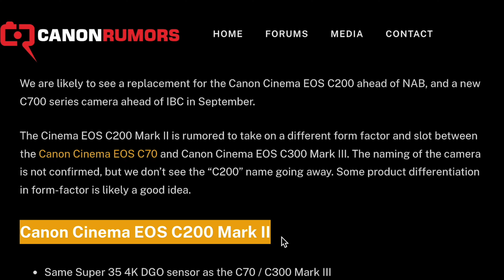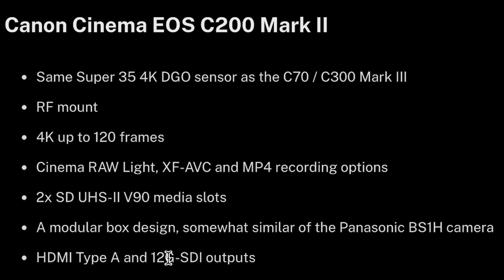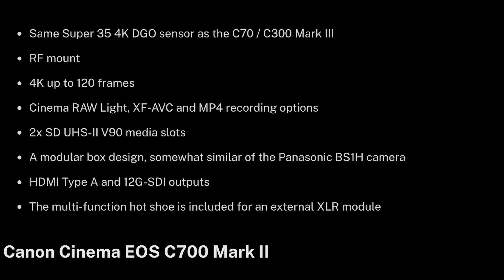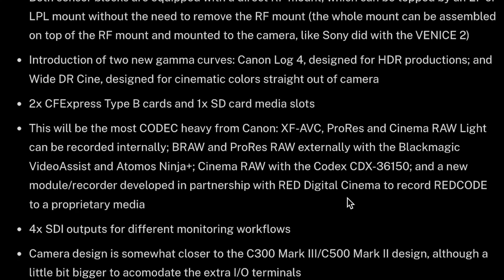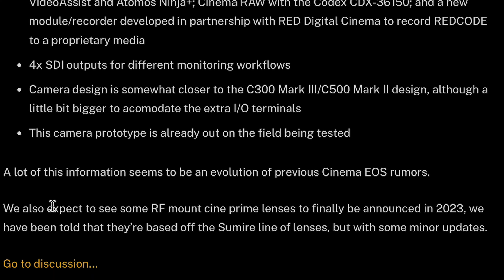INSANE New Canon Cinema Cameras coming in 2023!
The Canon C200 and C700 Mark II are both coming in 2023 as canon look to step up their RF Cinema line along with some RF Cine lenses as well.

Head over to my website to Purchase Physical or digital photo prints and Also my Lightroom Press pack to help you start off your edit! Samuelmaynardproductions.co.uk

My Camera
My favourite lens 70-200mm F/2.8
My workhorse lens EF 16-35 F/4
My go to video lens RF35mm
The Lens everyone NEEDS! RF 50mm
My everyday travel lens RF24-105
The GAME changing laptop I use
The magical drone I use DJI Mini 2
The best camera monitor under £200! FeelWorld F6 Plus
GoPro Hero 10!
THE BEST GOPRO ACCESSORY MAGNETIC MOUNT
Canon EOS R Battery grip
The gimbal I use DJI RSC2
My Everyday backpack! Lowepro paratactic 450 II
Budget Camera bag! Lowepro Tahoe BP150
My studio mic RODE NT-USB
My vlog mic Rode video mic go
The Studio light I use, Godox
The tripod I use
Amazon basics tripod
My ND filter
Budget RGB lights I use
The BEST RGB light for everything, Aputure MC
Aputure MC 4 pack
JJC Hand strap
Canon EOS R ND Adapter
Canon EOS R Basic adapter
Canon EOS R Control ring adapter
Canon EOS R Polarising adapter
Neewer 5 in 1 reflector
K and F Concept magnetic filter kit!
K and F concept magnetic pro mist filter 77mm!